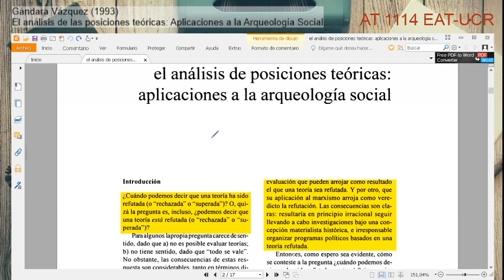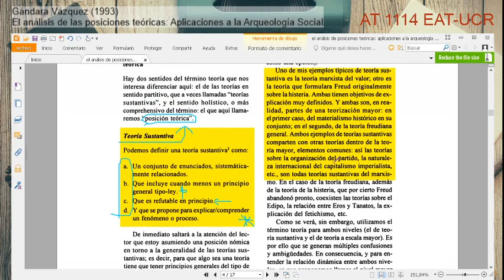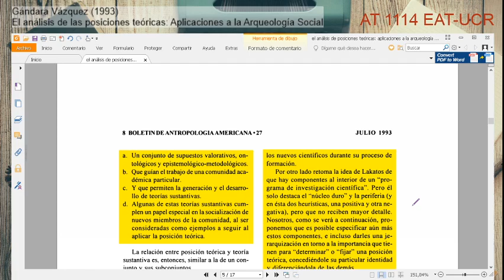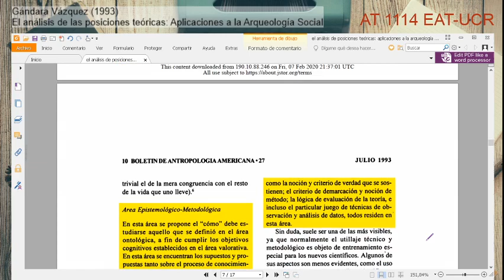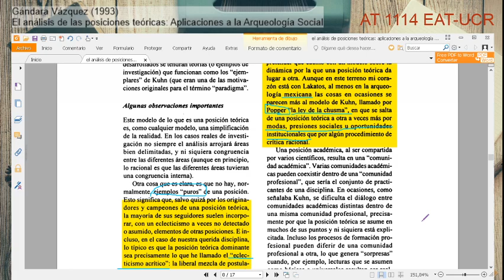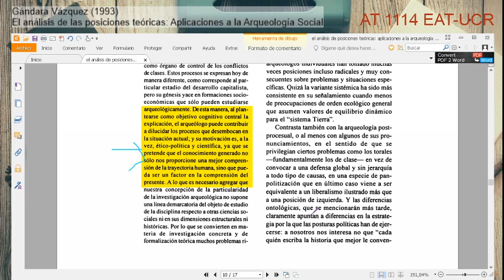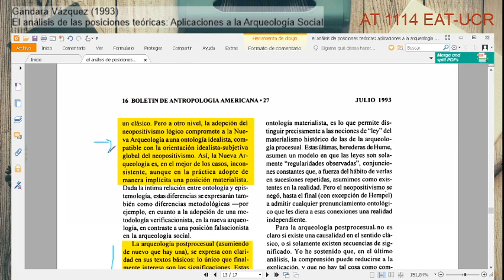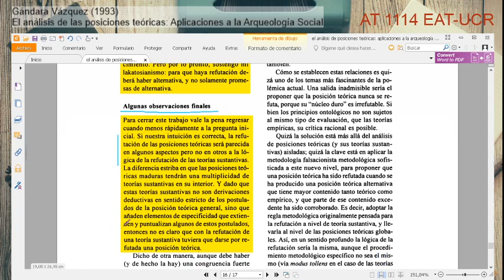Unidad1: Gándara Vázquez (1993)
Curso: Teorías Antropológicas II, AT-1114, Grupo 01, I-2020
Escuela de Antropología, Universidad de Costa Rica

Tema: Unidad 1, Teorías generales y específicas
Lectura: Gándara Vázquez (1993), Análisis de posiciones teóricas: Aplicaciones a la Arqueología Social

Materiales complementarios en Podcast AT1114 EAT-UCR, disponible en Anchor, Spotify y Google Podcast